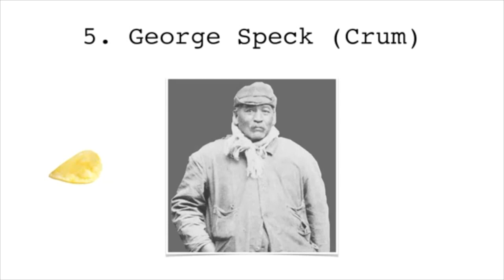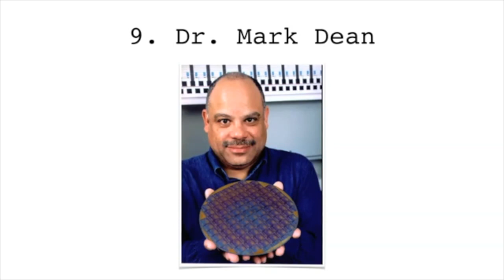Uinops ~ Success in India is based on studying, having a job … where’s the creativity?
These innovators were never properly recognized for transforming the world we live in.  Check out how these black inventors defied racial stereotypes and paved the way for future inventors.  How many of these African Americans have you heard of?